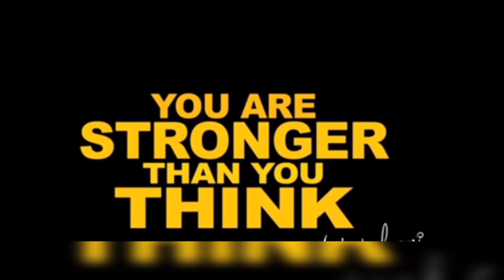M Taj Haider Star Best Photos of Month March and April Year 2022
Janakor FR Peshawar Photos
Sheikh Babar Rd, Dak Ismail Khel, Nowshera, Khyber Pakhtunkhwa, Pakistan. Photos